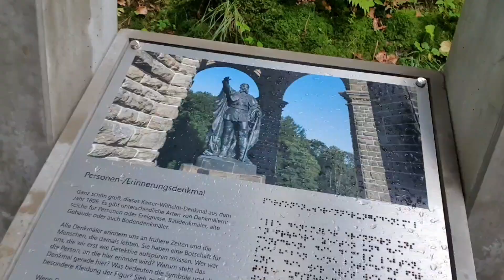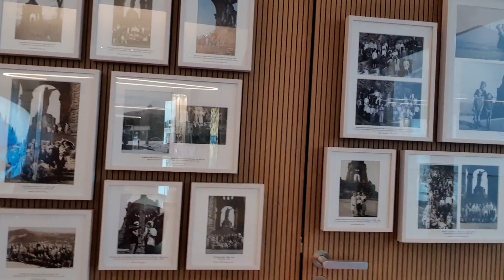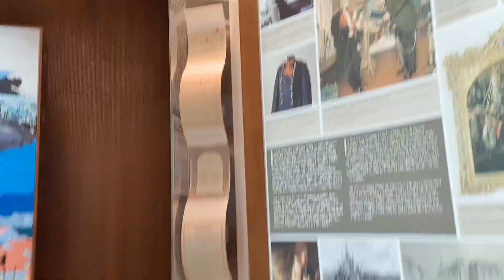Bacho KE lie Bania Kaiser Wilhelm Denkmal ( Porta Westfalica ) Jane Ka Program Aj Ka vlog eid vlog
Trip to Porta EID DAY 3 WITH Family
jb family life in Germany